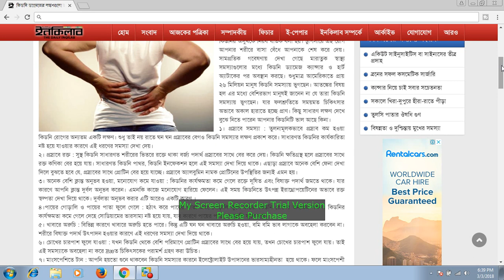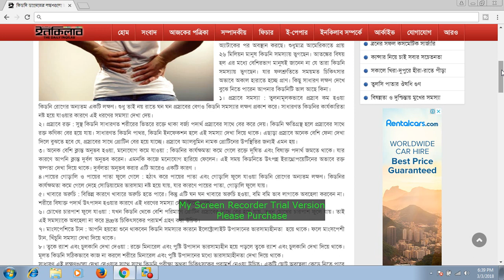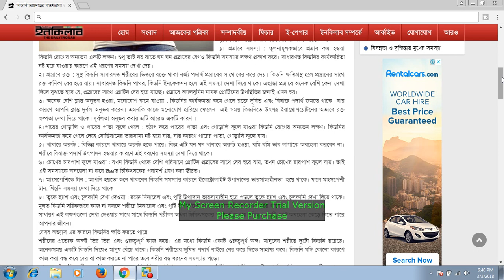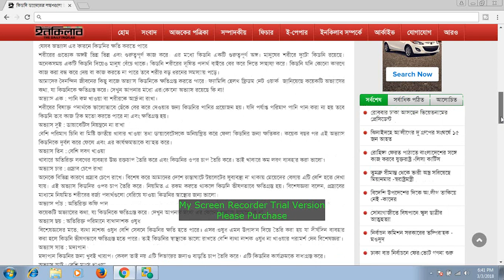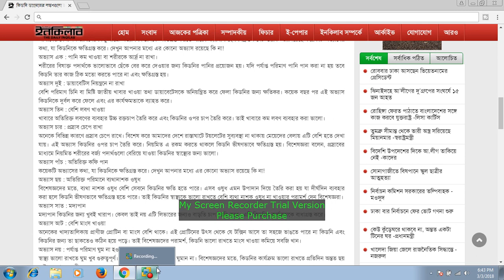কিডনি ড্যামেজের লক্ষণ # kidney damage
কিডনি ড্যামেজ
কিডনির অসুখকে নিরব ঘাতক বলা হয়। চুপিসারে এই রোগ আপনার শরীরে বাসা বেঁধে আপনাকে শেষ করে দেয়। সাম্প্রতিক গবেষণায় দেখা গেছে মারাত্নক স্বাস্থ্য সমস্যাগুলোর মধ্যে কিডনি ড্যামেজ ক্যান্সার, হার্ট অ্যাটাকের পর অবস্থান করছে।